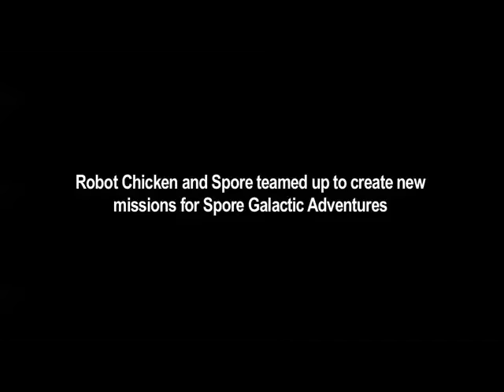Robot Chicken + Spore Galactic Adven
This is an inside look on robot chicken and introducing the craters and writers. and them messing aroun in their studio